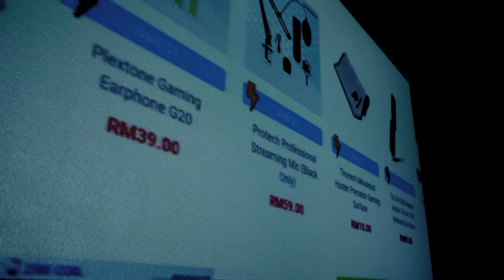Buat PAWAGAM di Rumah,Hanya RM400! Review Xiaomi Wanbo T2 Full HD Home Projector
Saya beli Xioami Wanbo T2 Full HD Home Projector. Ini review saya.

Beli Peralatan Recording Dan Editing Abe Cerah:-